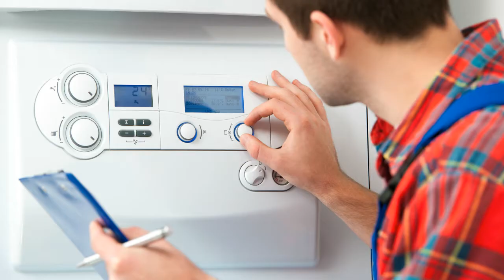Landis & Staefa LGM29 55A2200 Platine LGM Viessmann Siemens Reparatur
Landis & Staefa LGM29.55A2200 Platine
Fehler FE Interner Fehler